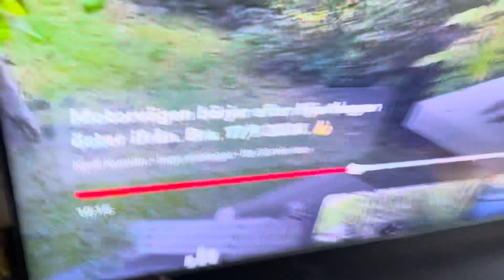Ursula betyder björnhona. 17/9 2024.